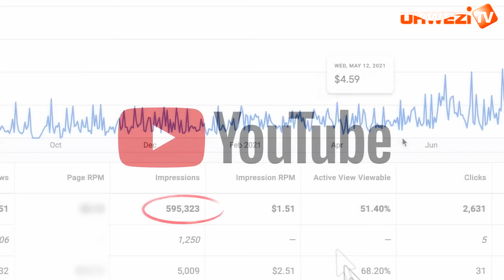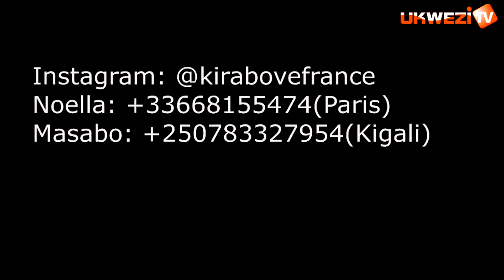IKIZA GUKURIKIRA IBISASU BIRENGA 100 BYARASHWE NA LIBAN KURI ISRAEL||PUTIN AHAGAZEMO HAGATI||DR RUSA